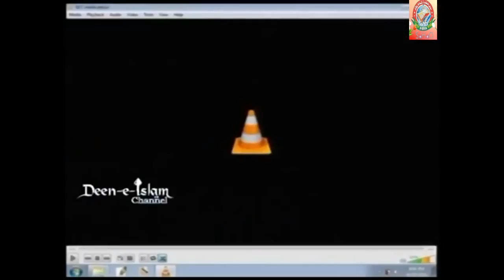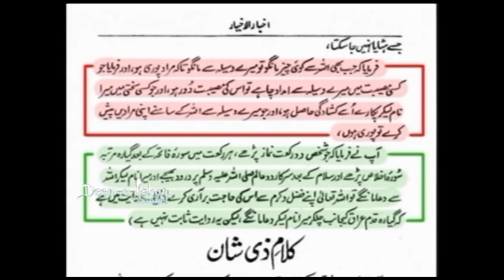Waseela Lena Gaus E Aazam Ka Akeeda by Farooque Khan Razvi Sahab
Waseela Lena Gaus Ka Akeeda by Farooque Khan Razvi Sahab
Meraj Rabbani Tauseef Ur Rehman Zakir Naik Jarjees Ansari Wahabio ko Gaus e Aazam Ki Maar
Shaikh Abdul Qadir Jilani Faith Regarding Waseela

SHO INTERNATIONAL
Farook Razvi

Idara Sirat E Mustakeem Dr. Asif Ashraf Jalali